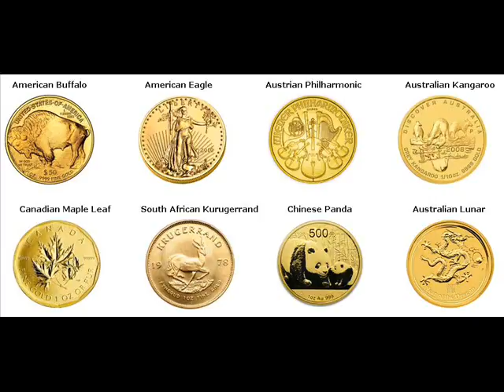Gold Coins For Sale Suncheon, South Korea South Korea